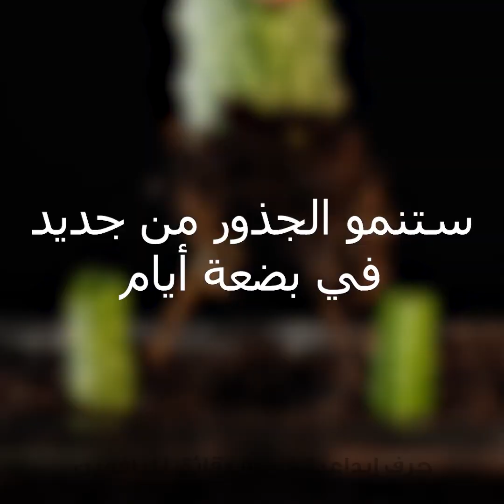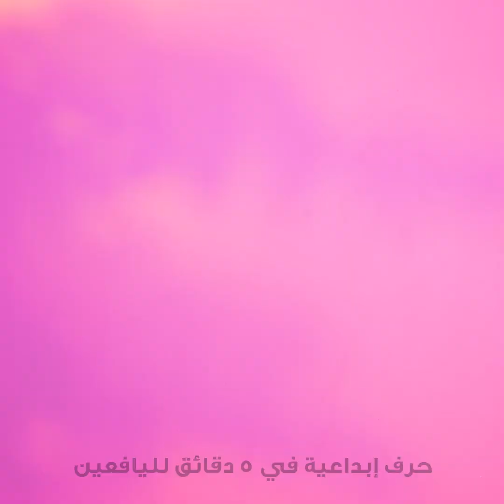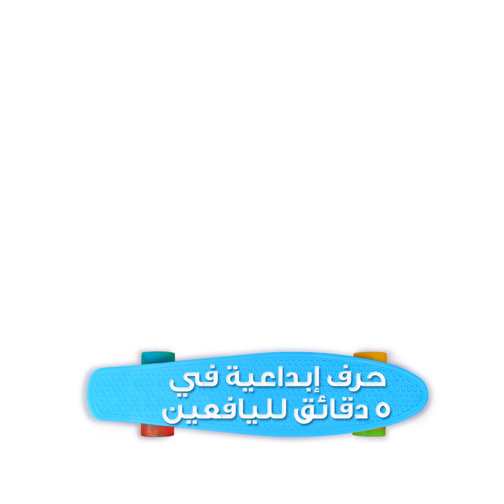حيل رائعة لزراعة النباتات للمبتدئين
الطوابع الزمنية:
00:04 حيل بستنة ذكية
01:35 كيف تزرع الذرة في المنزل
08:32 خدع بالشريط اللاصق
13:11 تزيين المنزل بالنباتات